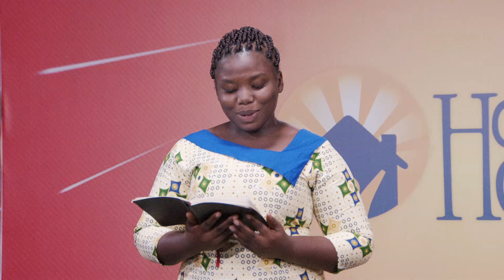Ewe Sermon by Pastor Maxwel Nyantuame